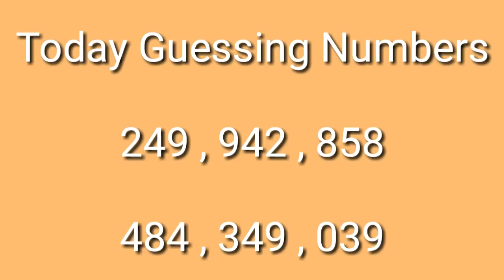Kerala Lottery Guessing luck today 26.03.2018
Today Guessing Number's 99 % will come in end 3 digit..
It's my calculation. Please don't blame me , after result. Thanks